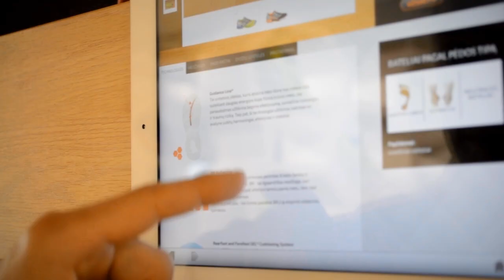Informacinis video apie bėgimą bei tinkamą bėgimo avalynę kiekvienam!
5 minutės žiūrėjimo, padėsiančios išsirinkti tinkamą bėgimo avalynę bei suteikiančios
reikalingos informacijos besiruošiantiems ar jau pradėjusiems bėgioti. Linkime malonaus bėgimo ir pasiekti gerų rezultatų!